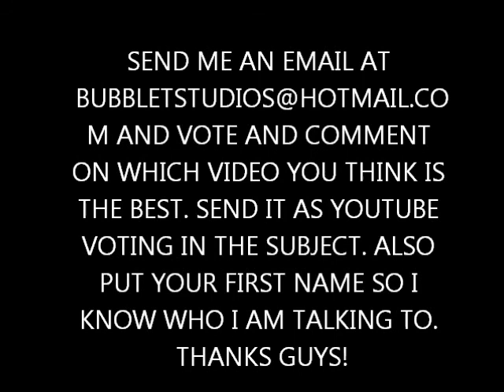IMPORTANT!!!!!!!!!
HERE IS MY E-MAIL ADRESS ONE MORE TIME! . make sure to put youtube voting in the subject. also state your name in the beginning that way i know who i am talking to!